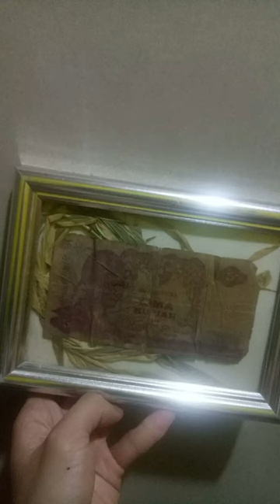Lagu Win The Heart Gramedia | Lagu Viral Gramedia